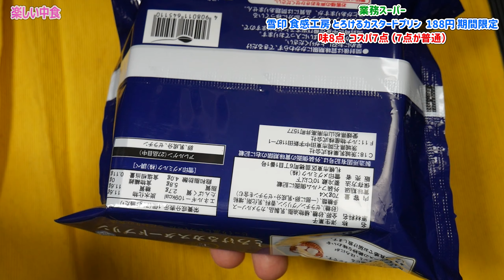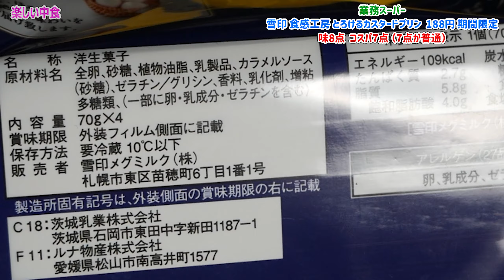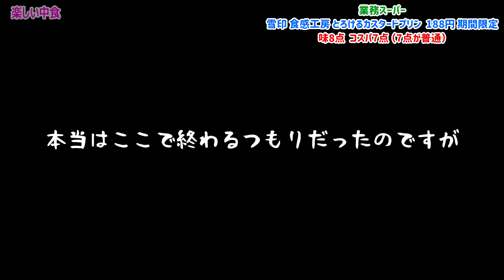【業務スーパー】月間特売188円 とろけるカスタードプリン